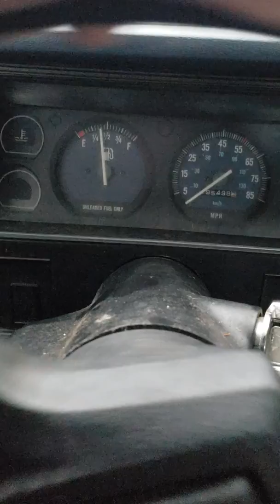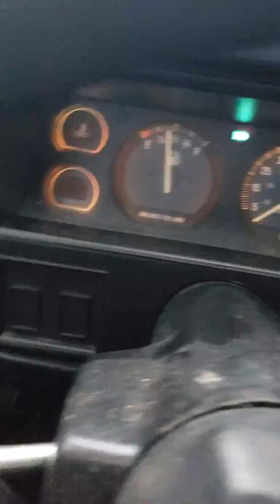Jeep Comanche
Made this video a couple of months ago. Just me starting up my 90 comanche. 2.5 4 cylinder paired to a 5 speed manual transmission. Bought this back October 2018

Update: after sitting in the garage for 2 or so years, I’ve decided to swap a 4.0 into it. I plan on doing it soon...